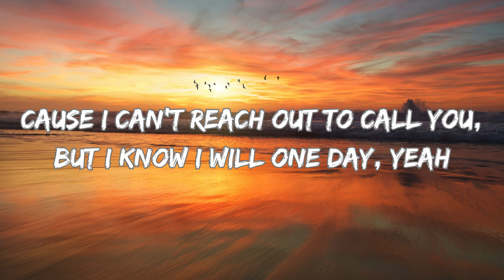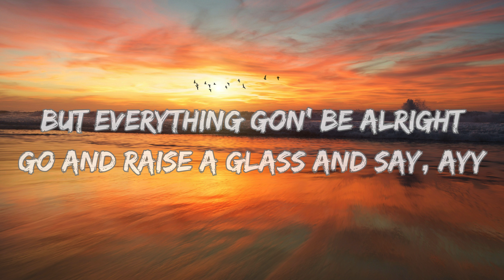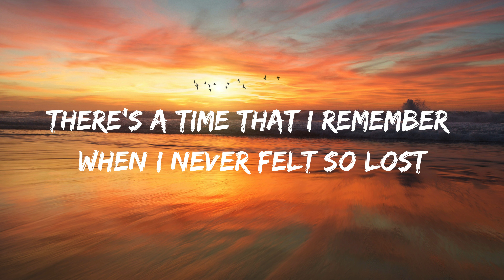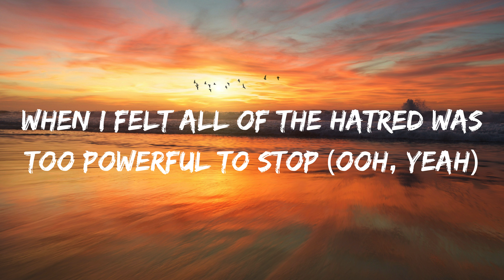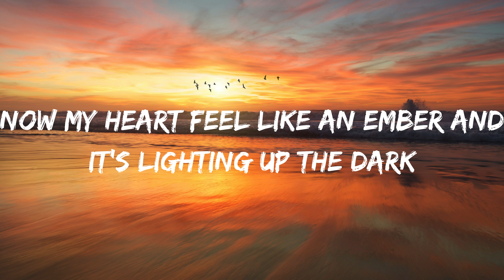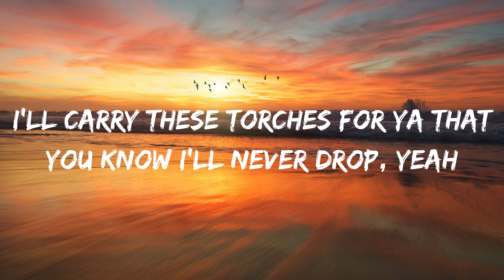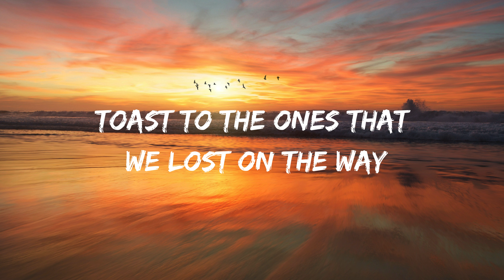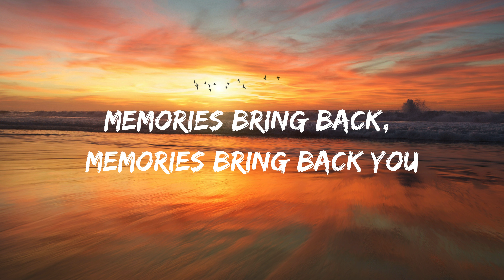Maroon 5 - Memories (Lyrical VIDEO)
Here you found Various LANGUAGES Music in LYRICALLY

[Post-Chorus]
Doo-doo, doo-doo-doo-doo
Doo-doo-doo-doo, doo-doo-doo-doo
Doo-doo-doo-doo, doo-doo-doo

Thunder
Believer
7 Years
Lonely
Carless Whisper
Without ME
Mockingbird